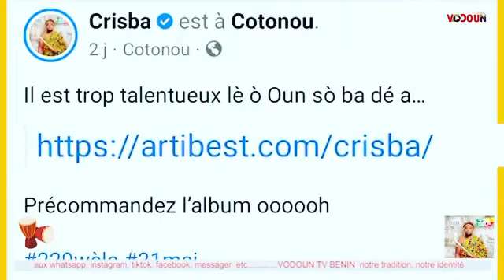Crisba - Il dévoile tout sur son album (Interview en FON)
Tout savoir sur le premier album de Criba (229 Wèla)